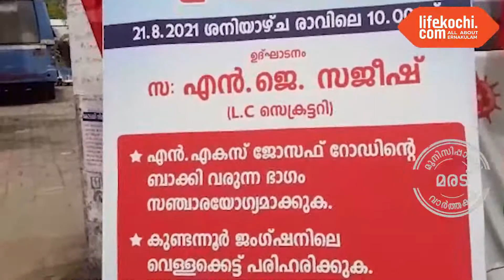മരട്: തിരുവോണ നാളിൽ ഉപവാസ സമരവുമായി സിപിഎം പ്രവർത്തകർ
സിപിഎം ന്റെ നേതൃത്വത്തിൽ നഗരസഭയിലെ പതിനാറാം ഡിവിഷനിലെ ജനങ്ങളുടെ നേതൃത്വത്തിൽ റോഡിന്റെ ശോചനീയാവസ്ഥ ചൂണ്ടിക്കാട്ടി പ്രതിഷേധം സംഘടിപ്പിച്ചു. പൊതുപ്രവർത്തകൻ റോഷൻ ആൻഡ്രൂസ്, മരട് നഗരസഭ പ്രതിപക്ഷ നേതാവ് സി.ആർ. ഷാനവാസ് സിപിഎം മരട് വെസ്റ്റ് ലോക്കൽ കമ്മിറ്റി സെക്രട്ടറി സജീഷ് എന്നിവർ റോഡിന്റെ ശോചനീയാവസ്ഥ എത്രയും വേഗം പരിഹരിക്കണം എന്നാവശ്യപ്പെട്ടു. ഡിവിഷൻ കൗൺസിലർ സിബി മാസ്റ്റർ ഇതിനെതിരെ പ്രതികരിച്ചു.